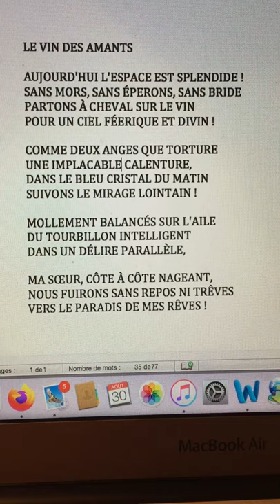VOIX BAUDELAIRIENNES - Anne Bonin & Thomas Clerc - "Le vin des amants" de Charles Baudelaire - FR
On the occasion of the bicentennial of Charles Baudelaire's birth on April 9th, 1821, the musée d'Orsay has decided to celebrate the leading 19th century poet by hosting a series of weekly readings by creative figures from all over the world. Each creative figure designs their video.
Charles Baudelaire was a friend of many artists whose works are held at the musée d'Orsay. He has contributed to define what art, culture and poetry, have been from the 19th century to today.
This week's reading is by authors Anne Bonnin and Thomas Clerc. Together they read Baudelaire’s poem “The wine of lovers”.

Today the space is splendid!
Without bit, without spurs, without bridle,
Let's ride on the wine
Towards a fairy and divine sky!

Like two angels tortured by
A relentless calenture,
In the crystal blue of the morning
Let us follow the distant mirage!

Softly swayed on the wing
Of the intelligent whirlwind,
In a parallel delirium,

My sister, side by side swimming,
We will flee without rest or truce
Towards the paradise of my dreams!

À l'occasion du bicentenaire de la naissance de Charles Baudelaire le 9 avril 1821, le musée d'Orsay a décidé de rendre hommage à cette figure majeure de la poésie du XIXe siècle en concevant un programme hebdomadaire de lectures de figures créatives du monde entier, chacune concevant sa vidéo.
Charles Baudelaire était ami de nombreux artistes dont les œuvres sont conservées au musée d'Orsay. Il a contribué à définir ce que sont l'art, la civilisation et de la poésie, du XIXe siècle à nos jours.

Cette semaine, la lecture est réalisée par les auteurs Anne Bonnin et Thomas Clerc. Ensemble ils lisent le poème " Le vin des amants ".